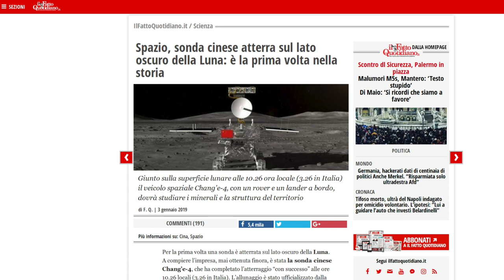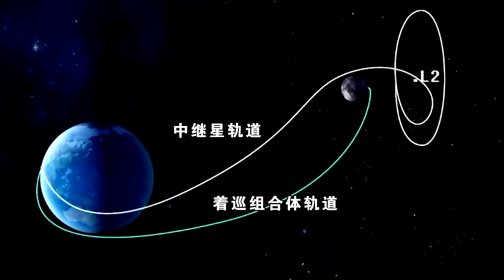Bufale - Cinesi sul lato oscuro della Luna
Breve pausa dai video sugli IgNobel per parlare di bufale scientifiche e  di ignoranza dei giornalisti italiani, dopo la notizia dell'allunaggio cinese sul lato oscuro della Luna.

I MIEI LIBRI:
La Pazza Scienza
Errori Galattici
Errori Galattici audiolibro su Audible
Partenze a Razzo
Pinguini all'equatore

I PODCAST CON ADRIAN FARTADE:
VS – Verso lo Spazio
IgNobel – L'utilità dell'inutilità scientifica